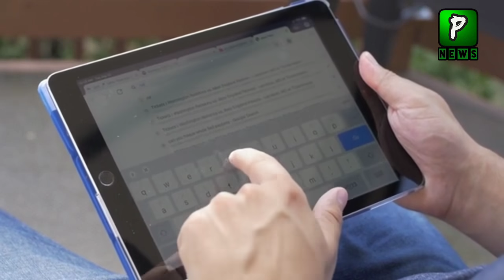India Again Not Support Israel In UNHRC | Israel News |Pakistan News| Israel Update News Today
India Again Not Support Israel In UNHRC  ,Israel News Today Is That Israel Oil Refinery Damage When Israel News Come That Israel PM Annouce That We Cannot Stop After This,Israel Updates News Today.